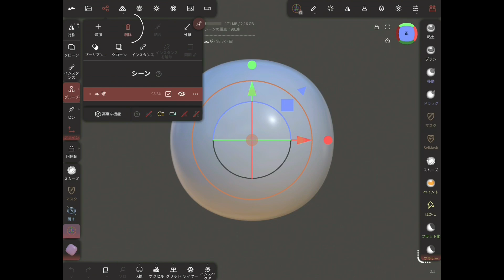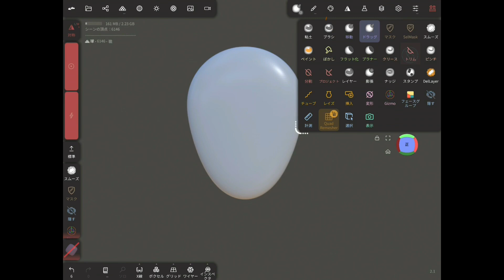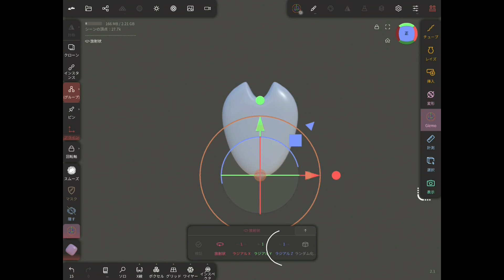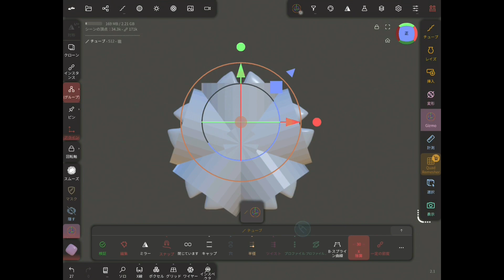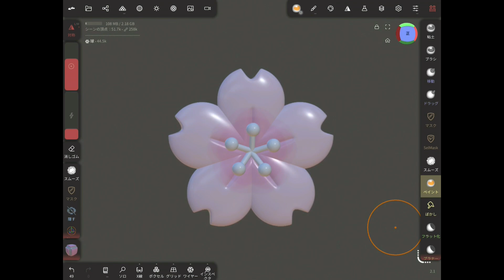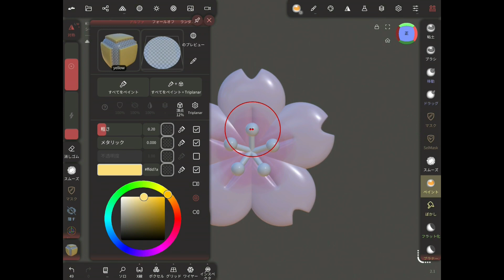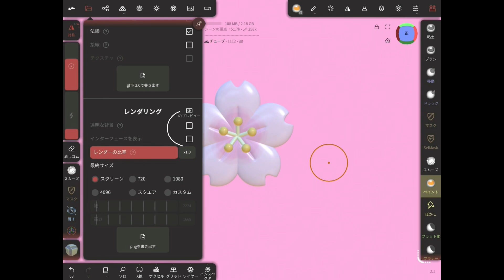Nomadsculptで作る簡単さくらの花の作り方！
Blenderでうまくモデリングができなかった私でも簡単にモデリングができる
Nomadsculptの使い方をご紹介します！

ほぼはじめてのHow to 動画でお見苦しい点もあるかと思いますが、
これから頑張って改善していきます！